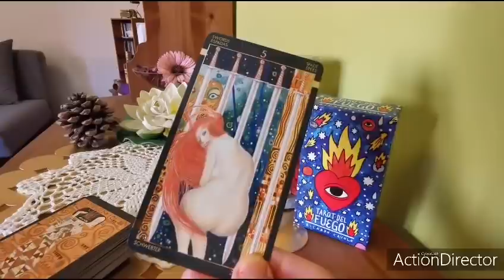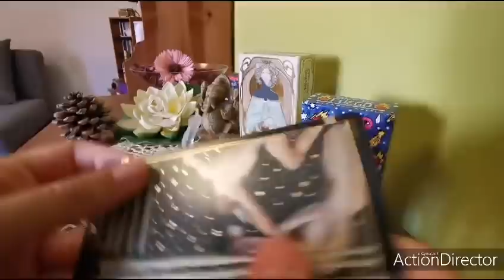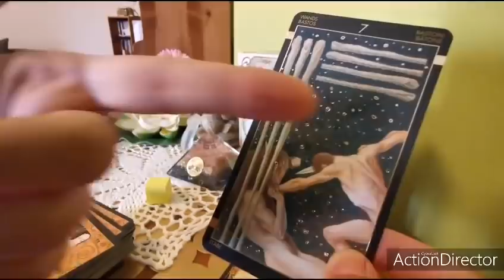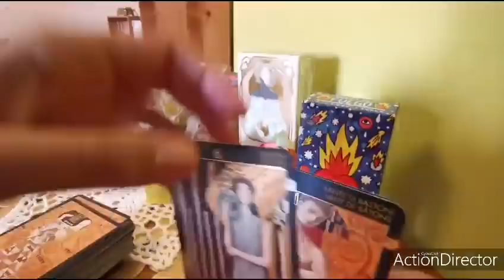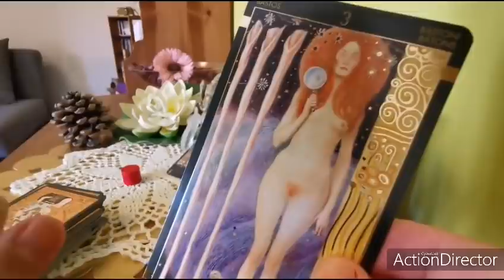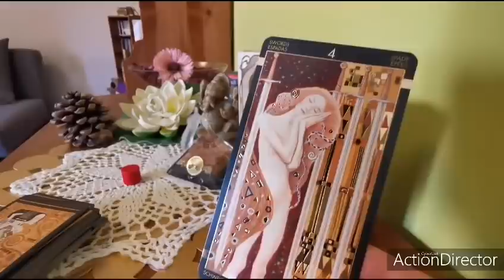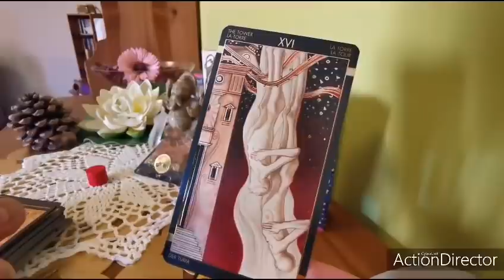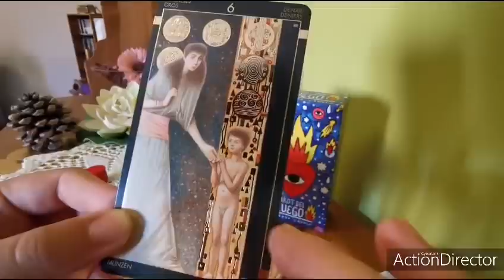SI FARà SENTIRE DA QUI A 15 GIORNI? - tarocchi interattivi, lettura carte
SI FARà SENTIRE DA QUI A 15 GIORNI? -  tarocchi interattivi, lettura carte🌟 ❤️🙏🏻💕❤️🙏🏻interattivo 💕💕😳🌟❤️🙏🏻🌟🌟🌟 🙏🏻
Magari qualche intuizione utile. Un caro saluto 👋🏻ed a presto sul canale!🤗
per ricevere le notifiche, registratevi e spuntate la campanella 💁🏻😳 💕😳🌟 ❤️